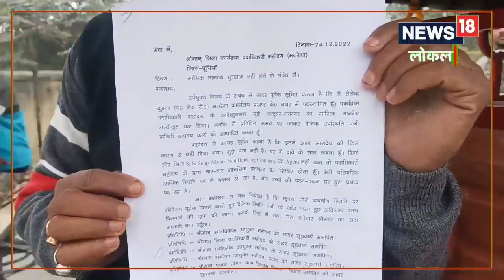Purnia News: मनरेगा कर्मी को वाहन चलाना पड़ा महंगा, रुकी सैलरी, यह है वजह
मनरेगा कर्मी शैलेंद्र कुमार को गले में बिहार सरकार की आईडी कार्ड लगाकर टोटो चलाने पर सीएमओ ऑफिस से विभागीय स्पष्टीकरण पूछा गया. मनरेगा टोटो कर्मी ने कहा नियमित उपस्तिथि के बाद भी वेतनमान रोक दी गयी. मुझे बहुत परेशानी होती है.,Bihar News|Purnia news